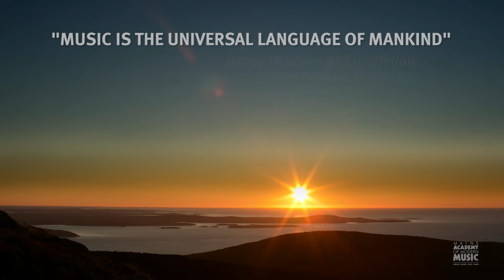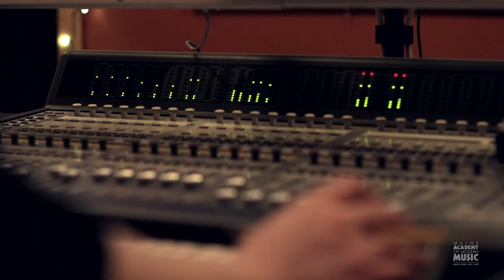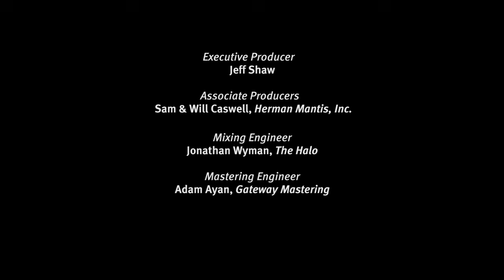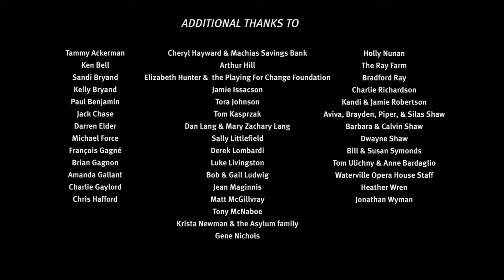Understand | Playing For Change Day 2015 | Maine Academy of Modern Music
To celebrate the 2015 Playing For Change Day, the Maine Academy of Modern Music (MAMM) partnered with a number of Maine filmmakers, musicians, and students to make our own video in the style of the Playing For Change "Songs Around The World" series.  This year we chose to feature the song "Understand" by Maine's own Frank Hopkins.

In conjunction with the release of this video MAMM hosted the grand opening of its new location at 125 Presumpscot St in Portland, Maine.  The Academy also held a video premiere at the Portland House of Music & Events which featured live performances by many of the musicians and students who appeared in the video, all to raise awareness about the value of music education in the lives of young people around the globe.

We would like to thank Sam and Will Caswell of Herman Mantis, Inc (associate producers, editors), Jonathan Wyman of The Halo (mixing engineer), Adam Ayan of Gateway Mastering (mastering engineer), all of the participating musicians and filmmakers, our supporters Asylum, Machias Savings Bank, Maine Arts Commission, Maine Center for Creativity, and everyone else who made this video project possible.

If you would like to learn more about MAMM

NOTE: Playing For Change (a Timeless Media Group project) and Concord Music Group were not involved in any way with the production and release of "Understand | Playing For Change Day 2015 | Maine Academy of Modern Music".